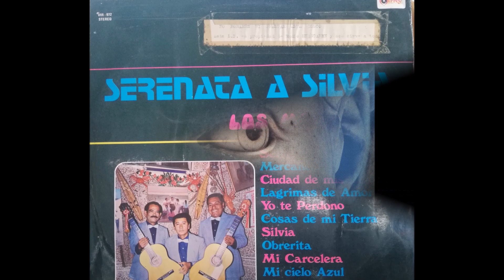LOS MOCHICAS == SILVIA (1975)